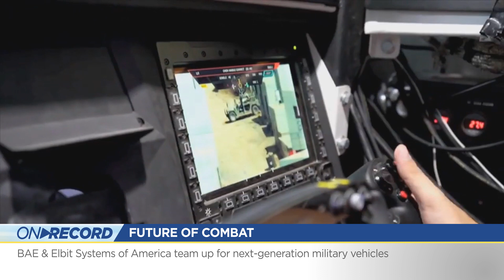ON RECORD November 2020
OnRecord:
0:03 Romanian Prime Minister presented with our military technology during his visit to Israel.
00:21 The U.S Army selects Elbit Systems of America innovative night vision goggles (NVG)
00:39 C-BASS acoustic effector enables 1 year long Sub - Arctic Ocean research project.
01:38 Elbit Systems of America teams up with BAE for next-generation military vehicles.
01:57 EchoCare marks business successes in the Asia Pacific market with its non-invasive elderly monitor.
02:40 Elbit Systems engineers devised a prosthetic leg mechanism for a veteran IDF warrior.